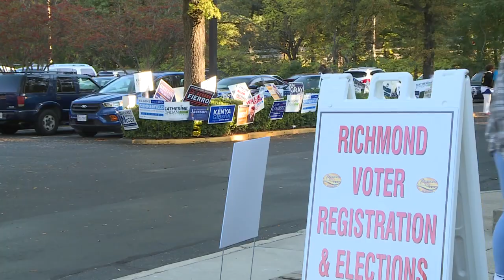Richmonders line up to vote early: 'We all need to exercise our rights'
“Seeing all these different groups of people from every district, come out and exercise their right, its fabulous to see," Melissa Evans said.